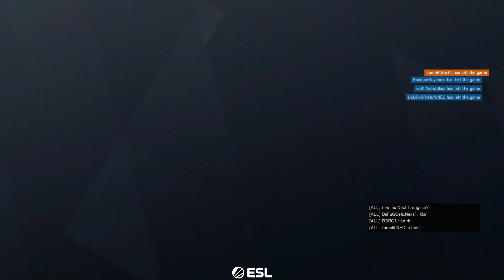Six Major Raleigh - 3. Nyílt selejtező - Necrotic (HUN) vs. Next1 Esports (GER)